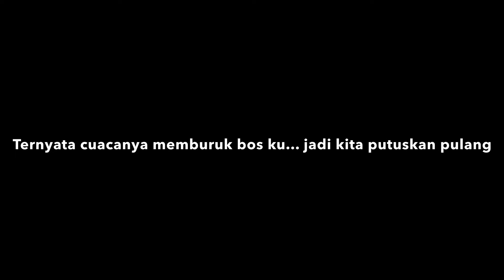TERCIDUK.!!! - BIG BABON MERAH LANDET DI PERAHU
Mancing gabus di rawa-rawa banjir,,,air masih blm stabil dan berbau... di tambah cuaca yg tidak mendukung membuat hasil kita tidak begitu memuaskan bos ku...

Namun bukan angler namanya kalau mudah menyerah dan patah semangat...

Lure - titid by two lure